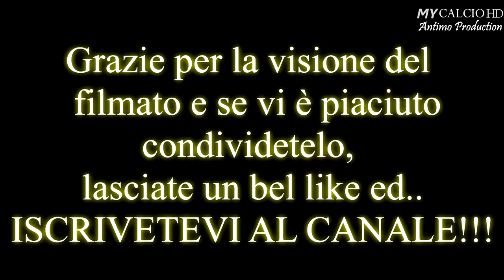AMICHEVOLE: Sant'Agostino vs Etrusca, FABIO DI MAURO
● Terza uscita stagionale per Fabio di Mauro e l'Etrusca (09/09/2017).

● Una bell'amichevole contro il Sant'Agostino, formazione che ha disputato la finale del Paolo Mazza nello scorso Giugno, proprio contro i ragazzi di Mister Capisani.

● Gara non facile per i Giallo-verdi che vanno inizialmente in difficoltà, complice anche l'intensa preparazione atletica.

Dopo lo schiaffo preso, però, la squadra di Gualdo-Voghiera mette sotto gli avversari attraverso un buon gioco e tante belle azioni.

● Buona gara anche per Fabio che dopo i primi 30 minuti da ala destra, passa al ruolo di centrocampista/mezz'ala sinistra, esprimendosi molto bene.

● Vittoria finale in rimonta per 4-1, grazie alle reti di:

di  Mauro
Rizzioli
Farina
Schiavi

● P.S.
RIMANETE COLLEGATI PER CONTINUARE A SEGUIRE IL PRE-CAMPIONATO DEGLI ETRUSCHI